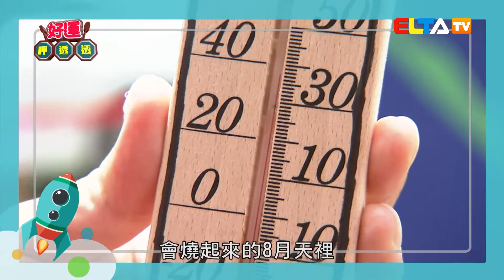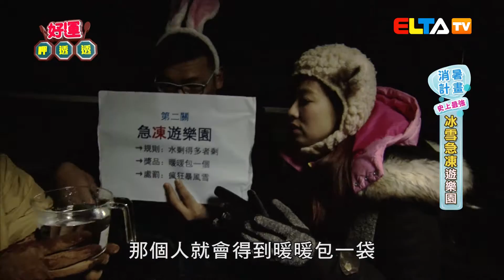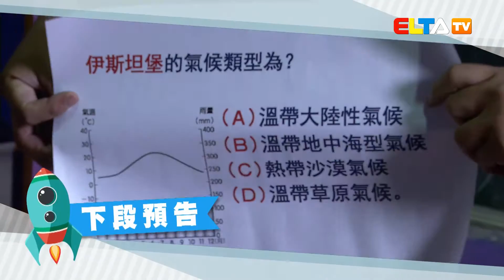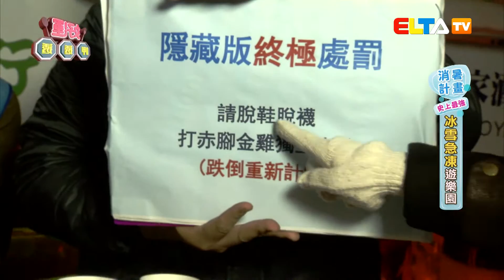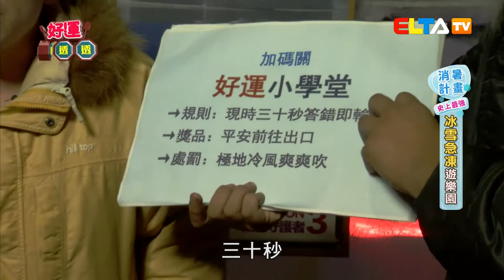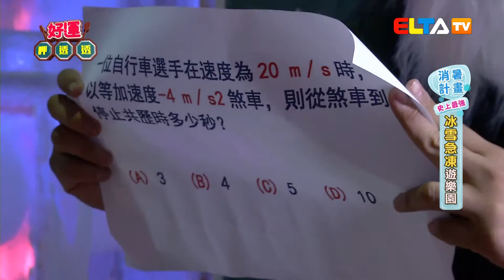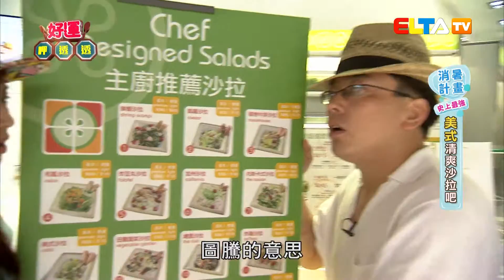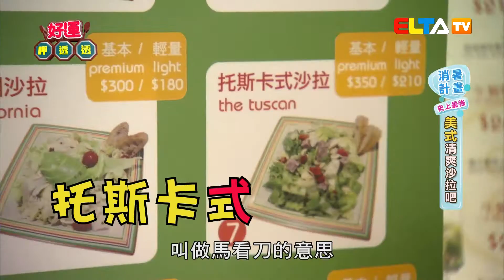好運呷透透 #49 史上最強消暑計畫 (完整節目)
氣溫屢屢破新高，你是不是熱到快凍抹條了呢？莫急莫慌莫害怕，詹老師和米可白要帶大家去體驗，夏天裡保證消暑的超瘋狂行程！
PS: 本集造訪店家《冰筷》已結束營業。